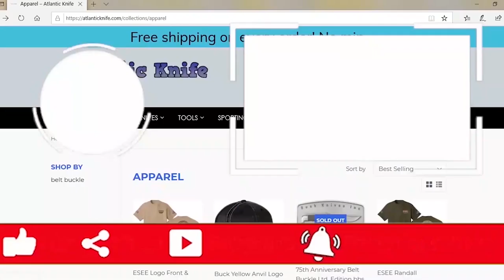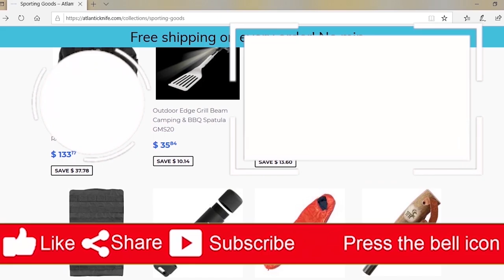Top 5 Best Survival Knives of 2020 | AK Blade S 2 Ep 49| JOKER Fixed Blade Knife Giveaway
Are you about to be dropped into the middle of the woods with nothing but a few tools you've chosen? Well, before you go full Bear Grylls, make sure to watch AK Blade's Best Survival Knives video.
In this episode Cee & Jul show you the Top 5 Best survival knives of 2020 & overall. They take into account steel, sheath, handle material, price, handleability, and of course, jimping! Camping, hiking, surviving, all go hand in hand with the fixed blades featured this week.  Knives from brands like TOPS, ESEE, Cold Steel, Dawson, Condor, Akeron, Extrema Ratio, and KA-BAR all have a chance to show their stuff.  Many knives were in the running for the #1 spot, but only one can be victorious.
We know you'd want the best tool when your life is on the line, so get the right survival knife to be at your side. Watch this episode, it just might save your life.

*Exclaimer*: Watching this video will most likely not save your life.
Some other real possible side effects of watching this show are; laughing, sarcastic remarks, mother-in-law jokes, incessant movie referencing, buying of large quantities of knives from Atlantic Knife.com *ding*, AND saying *Ding* after saying "Atlantic Knife.com".
*ding*.

Catch Cee & Jul here every week on Atlantic Knife’s YouTube Channel! @Atlantic Knife
We’re also giving away the Joker Nessmuk S on our blog. Just answer the AK Trivia question and you’re in!

Make sure to watch our show every Friday to see if you’ve won!
All knives are available at Atlantic Knife.com (See links below).

Find us on our social media pages and our website through the links below, so you can contact us directly should you guys have any questions about a giveaway, a product or if you just want to chat.

• Parler: Search for AtlanticKnife

Knife Brands Mentioned